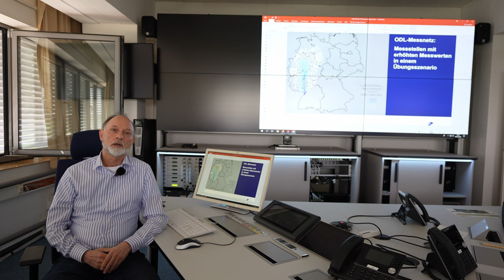Radioaktivitätsmessungen: Die Messnetzknoten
Unser Messnetz für die aktuelle natürliche Strahlenbelastung (oder auch Ortsdosisleistung, kurz ODL) wird von sechs Messnetzknoten aus betreut. In diesem Video stellen wir euch die Kollegen aus den Messnetzknoten Berlin vor.